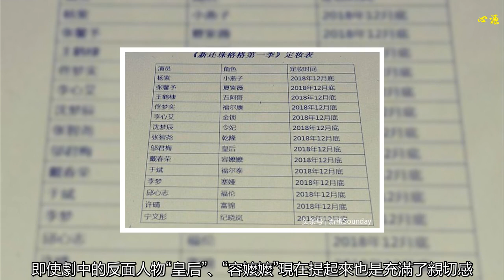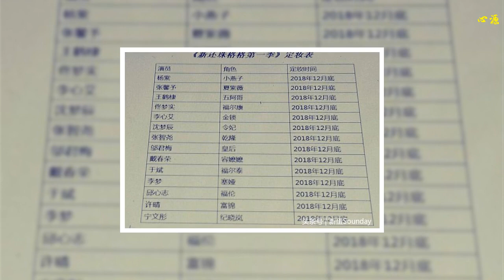網爆《還珠格格》重啟演員名單，網友：這名單有毒！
近日，芒果娛樂宣布《還珠格格》將重新啟動，熒幕經典再次被拿來重溫，瓊瑤女士也通過視頻證實此事，并表示：翻拍重點放在要用“年輕人喜歡的方式”，用全新的方式講述經典故事。
    距《還珠格格第一部》已經整整20年，雖然現在看來劇情有些雷人，表演也比較浮夸，但《還珠》帶來的的浪漫主義沖擊，對親情、愛情、友誼的解讀深深影響了一代人。尤其第一部、第二部更是被稱為經典，許多場景和臺詞如今依然被大家津津樂道，劇中的人物也時常被拿來和后來的清宮劇作對比。即使劇中的反面人物“皇后”、“容嬤嬤”現在提起來也是充滿了親切感，他們已經超越了角色的影響，是一個時代的集體回憶。
    如此經典想必很難超越，事實證明，后來的《還珠》第三部、《新還珠格格》都很難翻越前面的標桿，創造自己的歷史。如今，《還珠》再重啟，觀眾的心理也是很波瀾。最近，網上傳出《還珠》再重拍的演員名單，從名單上來看，這次的演員陣容似乎沒有采用之前的推新人策略，一些主要角色選用的是已經成名的演員。
    楊紫憑借《家有兒女》成名，是國民度很高的女演員，她自己也曾經表示是趙薇的忠實粉絲，當年考北京電影學院就是為了她。如今走的是小花路線，在個人形象上也做了調整，變得更秀氣。縱觀楊紫曾經參與塑造的影視角色，她既能演出《歡樂頌》中”邱瑩瑩“的天真憨傻，也能駕馭《戰長沙》中從少女到人母的轉變，如今的《香蜜》好評如潮，她本人也是金鷹女神的熱門后選。楊紫的人氣是有的，演技也是有的，但觀眾需要的是一個不有損既定印象的”小燕子“。要知道當年的李晟在形象上與趙薇還是有些許接近的，同是瞪著一對大大的眼睛，同是一副懵懂無知樣，可觀眾還是覺得這個版本太低配了。
    名單里最辣眼睛的要數紫薇的扮演者張馨予了。張馨予一直以性感形象著稱，美艷不可方物。飾演溫柔可憐的紫薇，嗯。。。或者人家本人的內心就是如此溫柔如水呢，況且張馨予多才多藝也是才女一枚了，演紫薇這樣的才女也說的通。
    沈夢辰的令妃、許晴的富錦、戴春榮的容嬤嬤。。。想象空間似乎更大了。說句實話，倒是挺期待許晴扮演令妃的，巧笑倩兮，一臉溫柔，與《還珠》里的令妃形象挺符合。
    既然瓊瑤奶奶決定要重拍《還珠》，觀眾還是支持期待的，劇情方面估計需要跳脫以往的套路，走一走時下流行的宮斗路線，只有劇情抓人了，演員在觀眾心中的低預期才不會被放大。瓊瑤奶奶雖然和于媽有不和，但這次不妨多參考一下呢。至于網爆的這份名單，大家就當娛樂一下看看就好，演員名單也是新劇宣傳的一個熱點，要拿來炒一炒。